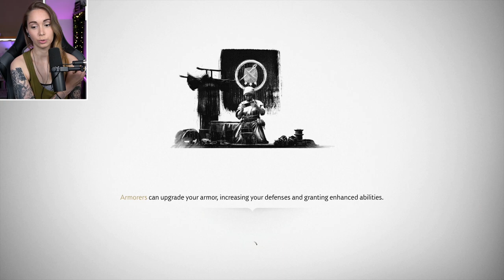Vengeance for Masako - Ghost of Tsushima [16]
Thanks for checking out my playthrough of Ghost of Tsushima, a PS4 exclusive! I'm playing on a PS4 Pro. Hope you'll stick around!